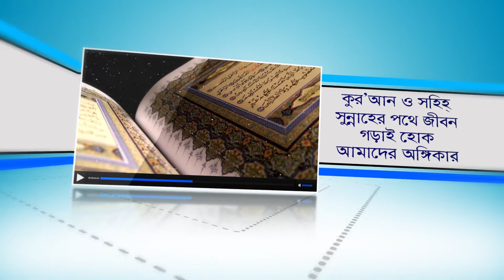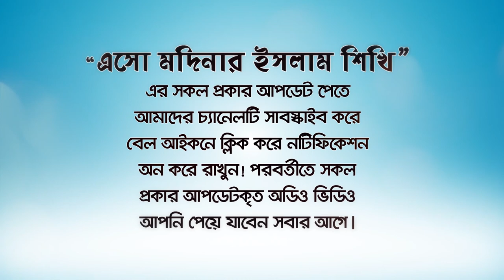৬টি রোজা রেখে পরিপূর্ণ বছরের রোজার নেকী অর্জন করুন!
শাওয়ালের ৬টি সমান ১বছরের রোজা! এই রোজার সঠিক নিয়ম ও ফযিলত।
 BANGLA LECTURE By Rafiq Bin Lokman Madani